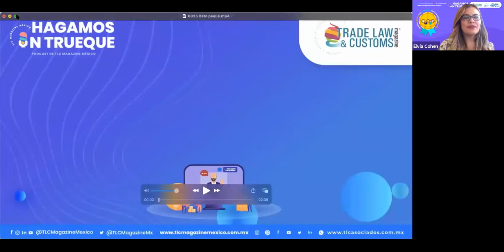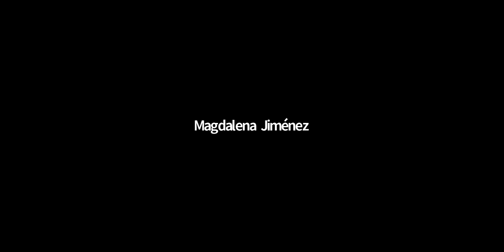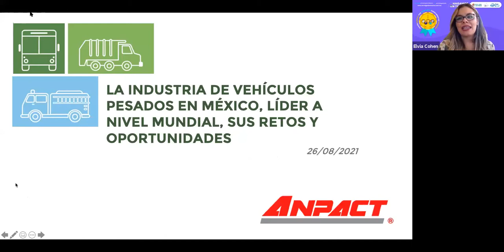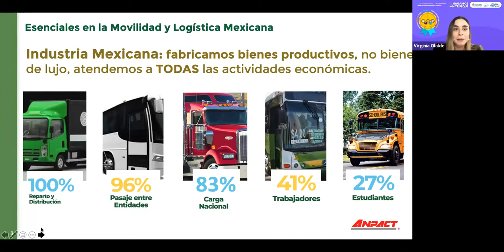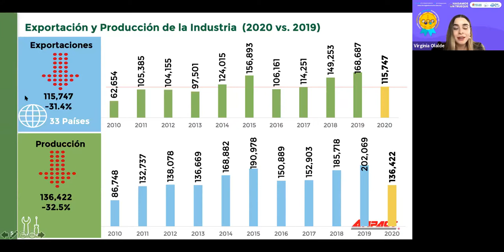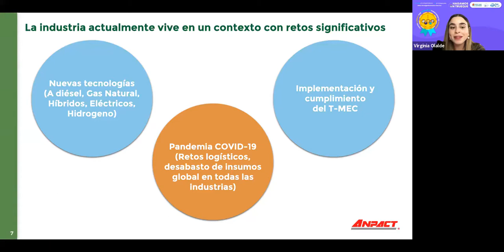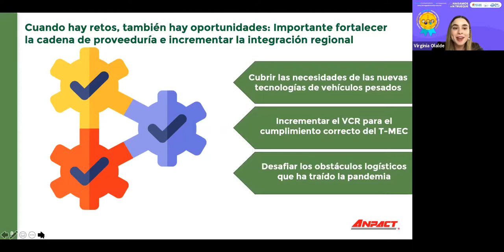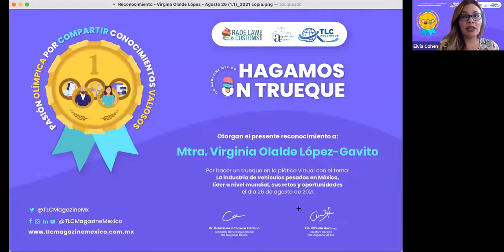Episodio 247. La industria de vehículos pesados en México, sus retos y oportunidades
Hagamos un Trueque. Episodio 247. La industria de vehículos pesados en México, líder a nivel mundial, sus retos y oportunidades por la Mtra. Virginia Olalde López-Gavito.

La industria de vehículos pesados en México, líder a nivel mundial, sus retos y oportunidades es nuestro Trueque en este episodio con la Mtra. Virginia Olalde López-Gavito, ex Negociadora del T-MEC, quien nos demostrará su destreza en esta charla.